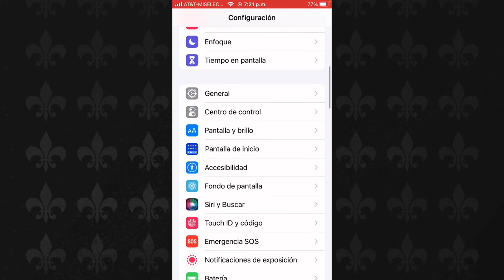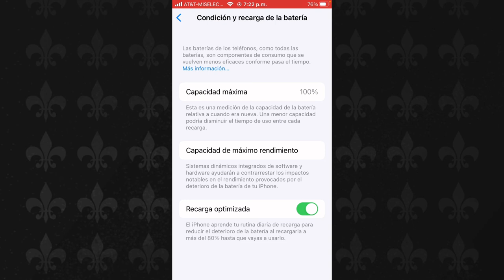Cómo saber el estado de la batería en iPhone